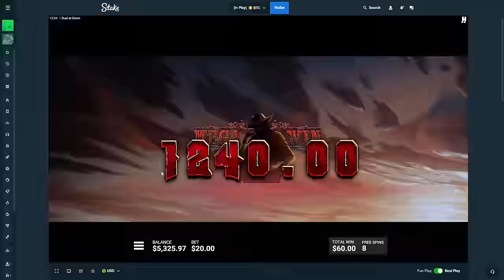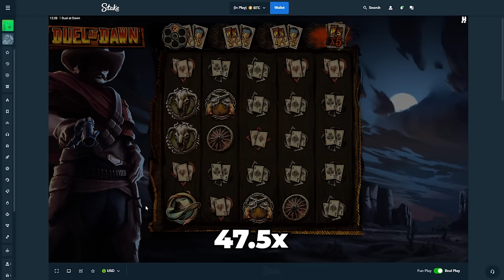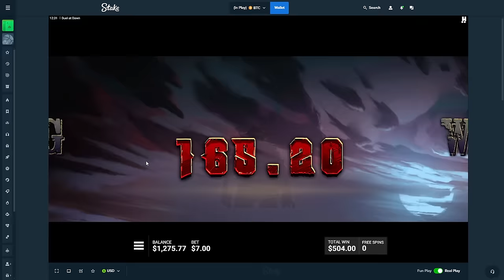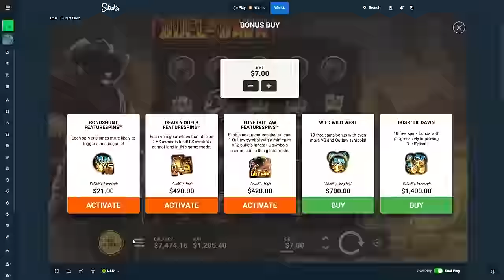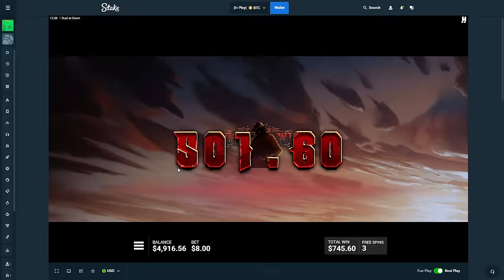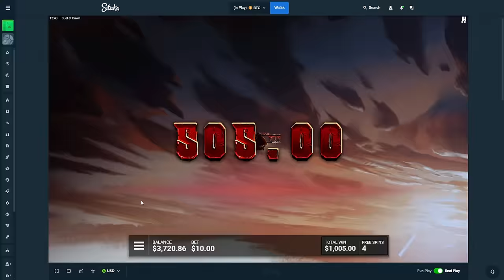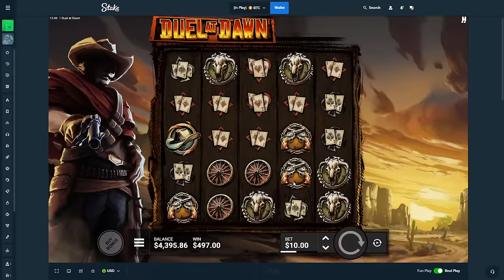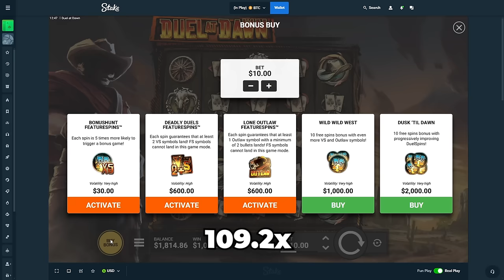*NEW* Duel at Dawn SUPER BONUS is INSANE!!